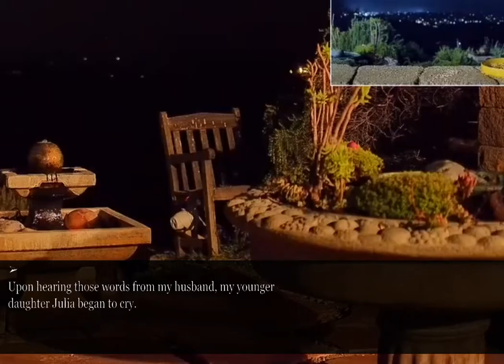My husband demanded a divorce, insisting I care for the kids without child support.